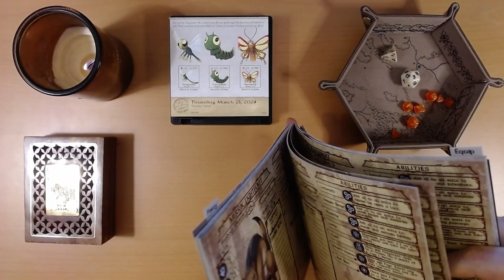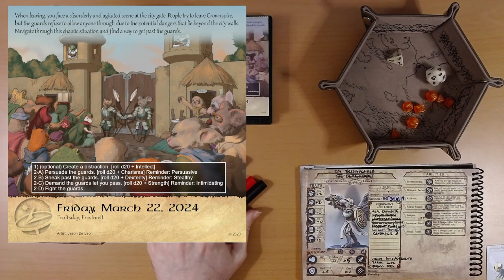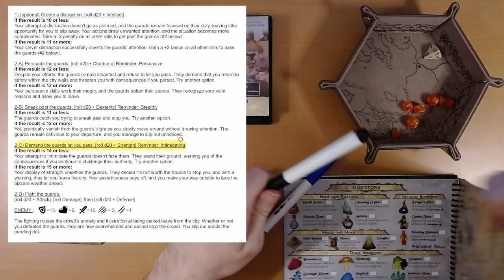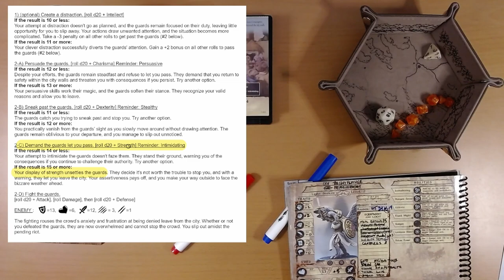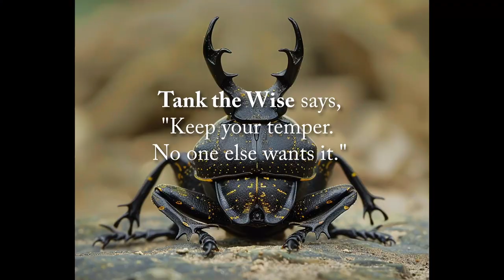2024 Quest Calendar Mar. 22: Command Decisions & Pulling Rank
Ivy flexes her military training to get SEAL Team 4 out of the locked down city.